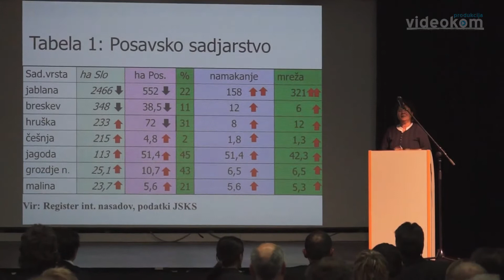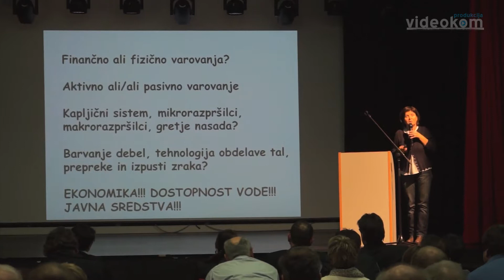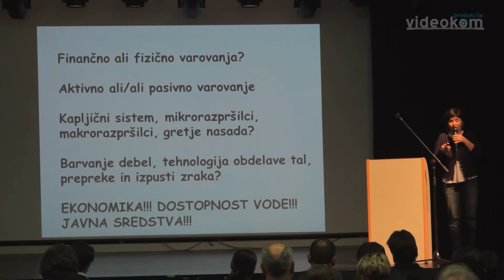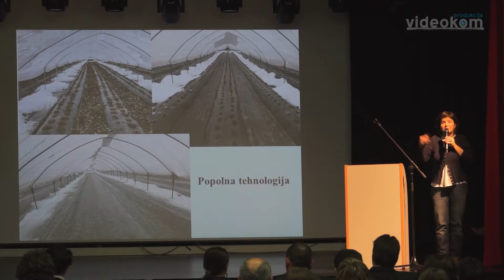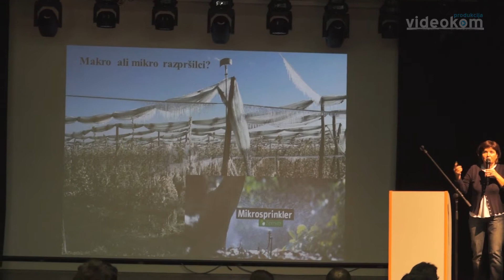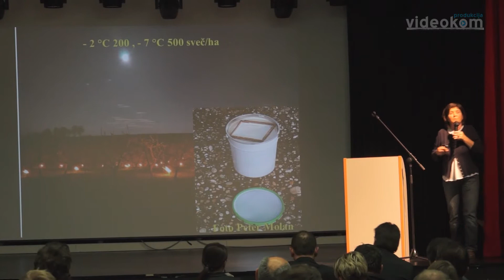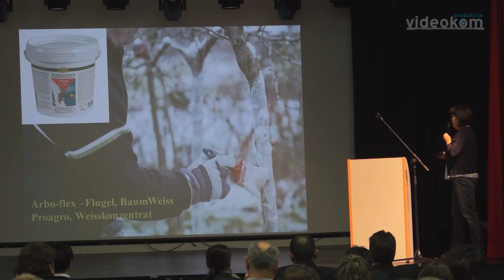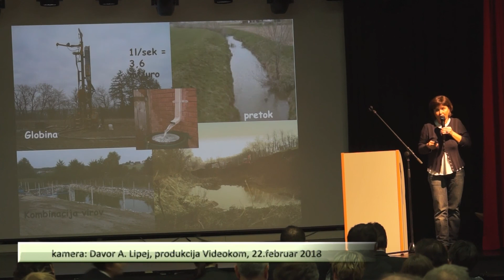3. forum: Sadjarstvo v času podnebnih sprememb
produkcija Vidoekom Brežice
februar 2018